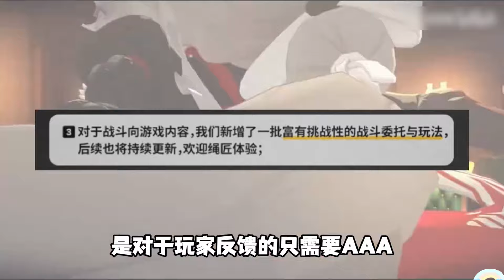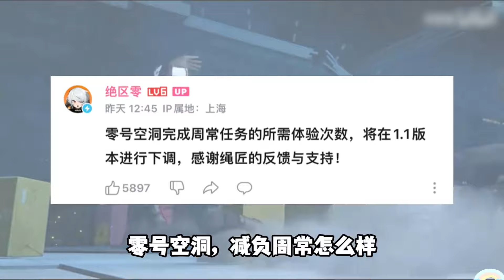【絕區零】重要優化來了！零號空洞減負，1.1版後續新增內容優化總結！